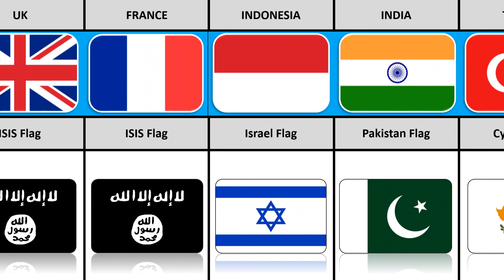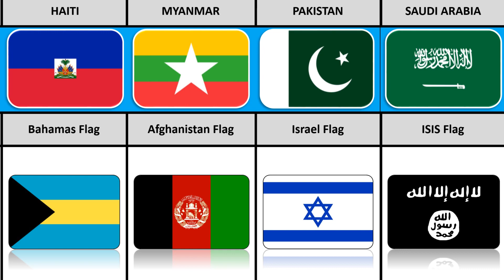Countries Don't Like These Flags From Different Countries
In this video we made a complete list of most hated flags from different countries. These flags have been hated from each country. There is many reasons why these countries dislikes these flags from each country.

all the world countries with flags
flags of all countries
old flags vs nee flags
flag of pakistan
flag of india
which is the oldest flag in the world
flag of australia
fun woth flag memes
flags and their meanings
all countries and their flags
flag of israel, azerbaijan flag, armenia flag
ukriane flag, russia flag , morocco flag